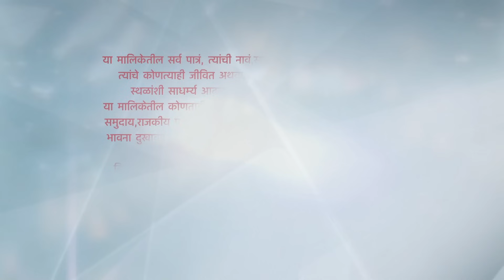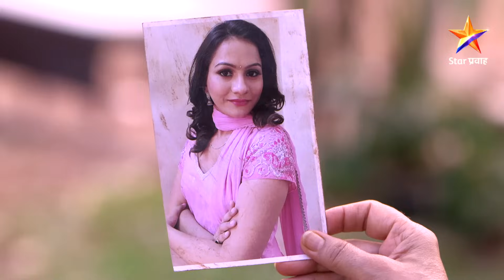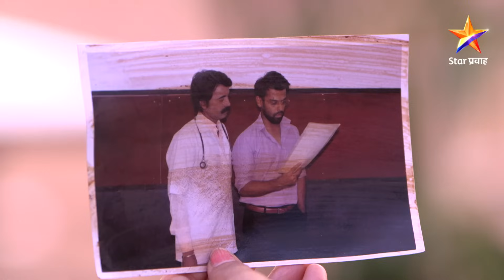Duheri | दुहेरी | Full Episode 310